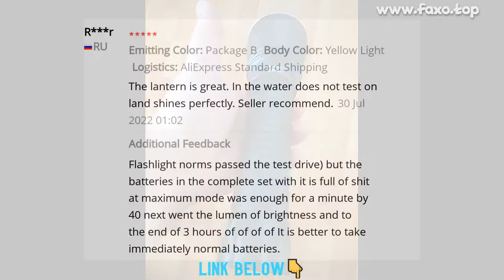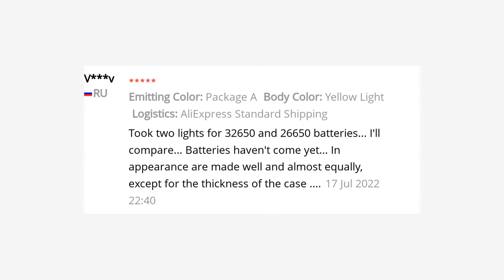🔥 LED DIVING FLASHLIGHT POWERFUL XHP70.2 CHIP YELLOW/WHITE LIGHT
LED Diving Flashlight Powerful XHP70.2 Chip yellow/white Light 4000lm Torch Underwater 100m Waterproof Scuba Flashlights 32650
Features:
Emitter Type:1x Original XHP70.2 LED Chip
White light - XHP70.2 LED(second generation)
Yellow light - XHP70.2 LED(second generation)
Light Color: White 6000K / Yellow 3200K
LED-life: 10,000 hs
Brightness: 4000 Lumens Max
Case Material: 6061 Aircraft-grade aluminum
Lens: Toughened glass lens
Cup material: Aluminum alloy textured reflective cup
Waterproof: IPX-8, Under water 100 meters(Durable, lubricated double O-ring seals for twice the security to function under water)
Switch: Magnetic Slide switch
Support Dimmer:Stepless dimming
Flashlight Type:Diving, Underwater light, spearfishing
Power by: 2x 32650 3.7V Batteries
Dimensions: 298mm(length)*64mm(head) **43mm(tail)
Net weight: 450g
Packing List
Package A includes: (No battery, no charger)
1x Diving Flashlight
1x Lanyard
Package B includes:
1x Diving Flashlight
1x Lanyard
2x rechargeable 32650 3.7V Li-ion batteryPackage C includes:
1x Diving Flashlight
1x Lanyard
2x rechargeable 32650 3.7V Li-ion battery
1x AC Charger
We have US/UK/EU/AU Plug for AC Charger, Please note which plug you want in the order. Thank you!
Maintenance Tips:
1.Do not shine the light beam directly into eyes
2.Do not installing the battery reverse polarity
3.After use you should wash y diving lights thoroughly in fresh water along with the rest of y equipment
4.Clean, lubricate and inspect the O-rings, that would better for the flashlight's long-term use
5.Clean the battery and electrical contacts
6.Store y scuba diving lights without their batteries to prevent any possible corrosion from battery leakage
7.Always recharge the battery when the light goes dim, thus overwork of batteries can be avoided and lifetime could be extended
8.Store y dive lights in a cool dry place out of direct sunlight.
MUSIC IN VIDEO: UNKNOWN BRAIN SUPERHERO OFFICIAL INSTRUMENTAL